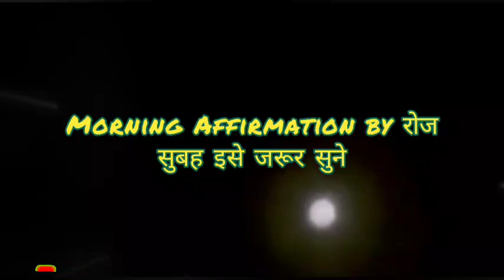Morning Affirmation by Sandeep Maheshwari | रोज सुबह इसे जरूर सुने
Morning Affirmation by Sandeep Maheshwari | रोज सुबह इसे जरूर सुने @adhyatmikkahaniya